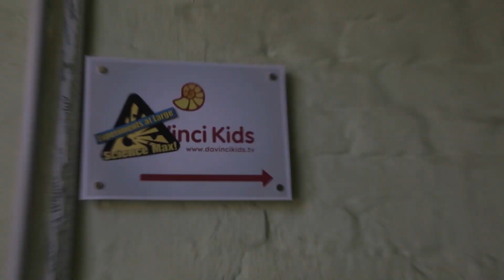Bilimi Geliştirmek: İzleyicileriyle Buluşuyor | Da Vinci Kids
Yeni Da Vinci Kids uygulaması burada! Hemen indir

Bu hafta çok özel bir ziyaretçimiz var. Phil, "Bilimi Geliştirmek" programının yeni sezonuyla geliyor! Eğlenceye ve bilime doymaya hazır ol! Haftaiçi her gün 16.00'da

Bir planörle yer çekimine karşı gelmeye, depreme dayanıklı bir kule inşa etmeye, yıldırımın gücünden faydalanmaya ve bilime tamamen farklı bir açıdan bakmaya hazır mısın? Bilimsel bilgilerimizi deneyler yardımıyla ölçüyoruz.

En sevdiğin programları hiçbir zaman kaçırmamak için yayın akışımıza göz

Daha Fazla Da Vinci Kids içeriği için bizi takip edin!

Da Vinci Kids ile merak yolculuğuna hazır mısınız? Eğlenceli bilim sorularına, büyüleyici deneylere ve inanılmaz el sanatları projelerine, yenilikçi ve ses getiren cevaplar için bizi izleyin! Yaşınız kaç olursa olsun, Da Vinci Kids dünyanın dört bir yanından eğlenceli ve eğitici içerikleri sizlerle buluşturuyor.